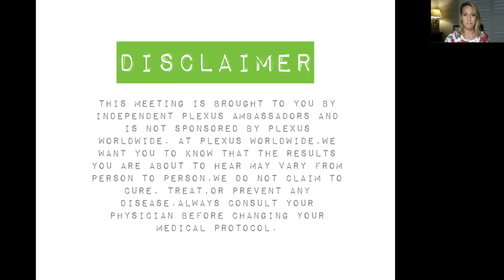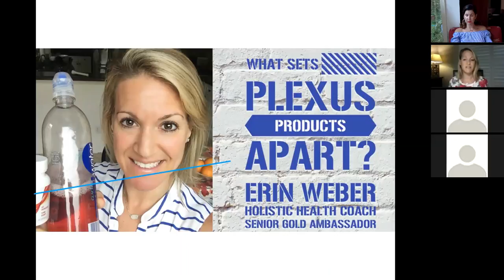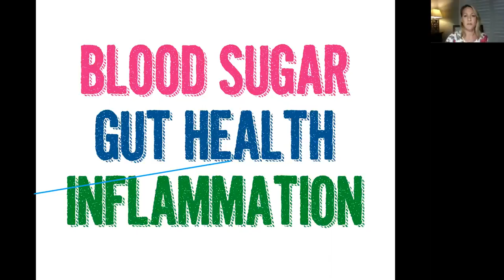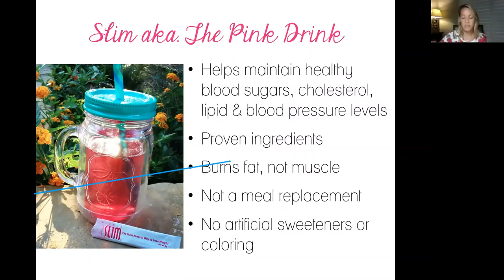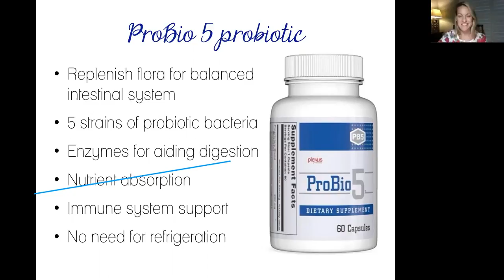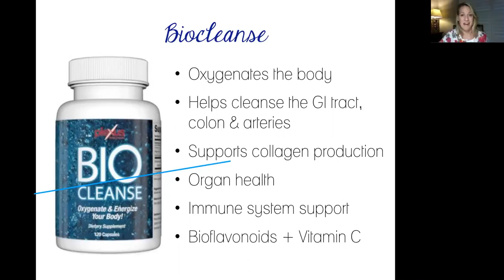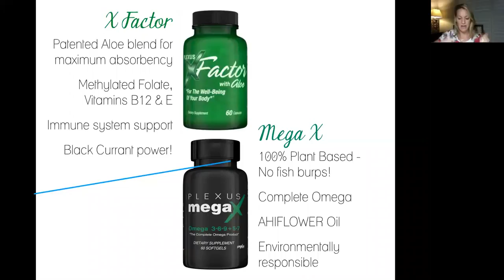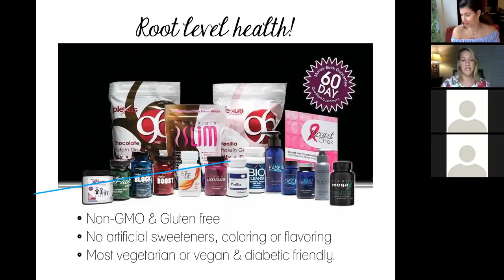Rachael Wagner Team Call- Guest Speaker Holistic Health Coach Erin Weber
Guest Speaker Holistic Health Coach Erin Weber discusses the TOP Plexus products:
Pink Drink
Probio5
Biocleanse
X Factor
Mega X
Block
Edge